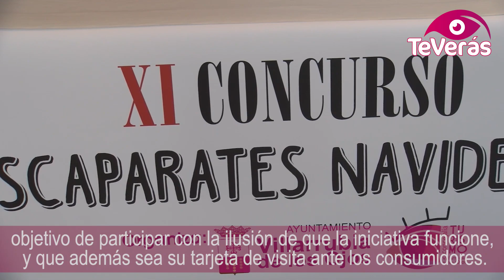Entrega de premios del XI Concurso de Escaparates Navideños de Villarrubia de los Ojos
El XI Concurso de Escaparates Navideños de Villarrubia de los Ojos ya conoce sus ganadores. Esta iniciativa que comienza a ser todo un clásico en la localidad, contó con la participación de 16 establecimientos comerciales, que recibieron un obsequio y un diploma por su implicación.